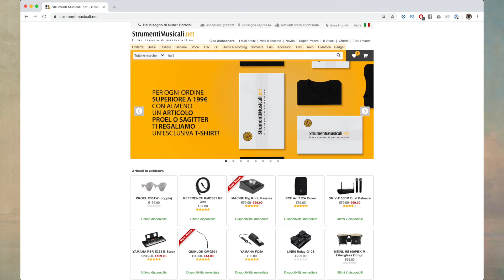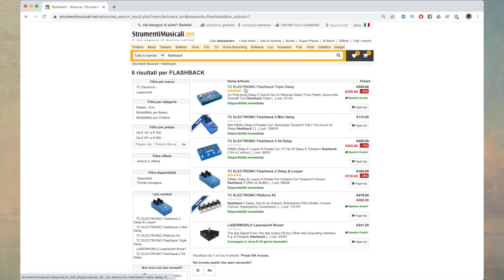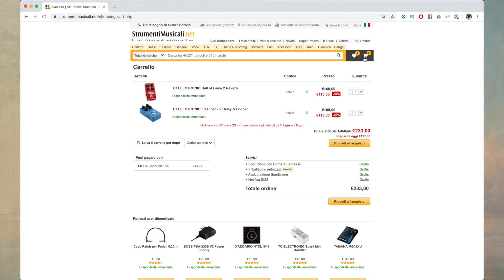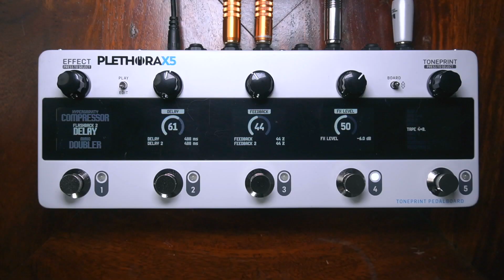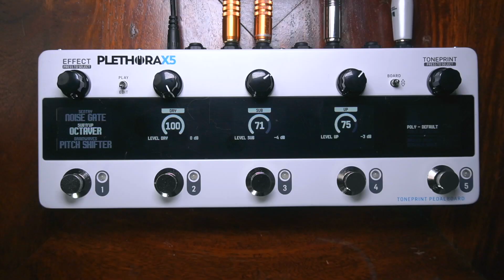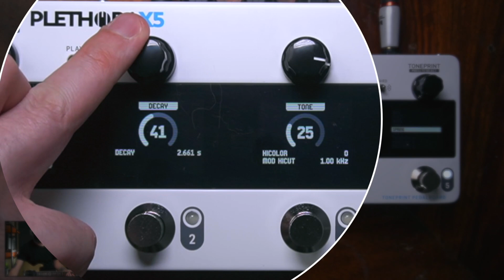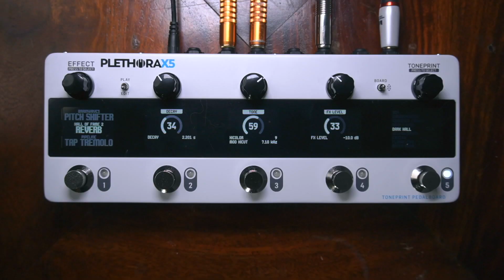TUTTI GLI EFFETTI QUI DENTRO? (e tutorial) | TC Electronic Plethora X5 | StrumentiMusicali.net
Più di 80 lezioni per un totale di più di 11 ore di video: tutto quel che so su suoni ed effetti, spiegato facile.

Come scegliere gli strumenti per i prossimi video:
1. Vai su StrumentiMusicali.net cliccando qui
2. Metti nel carrello quel che vuoi ascoltare su GasTube

Se non è chiaro qui c'è la video spiegazione di come inviarmi un carrello da StrumentiMusicali.net

♬Per invio materiale per possibili test/regali/unboxing:
12084 Mondovì (CN)

♬ Strumentazione Video:
• Sony a7iii